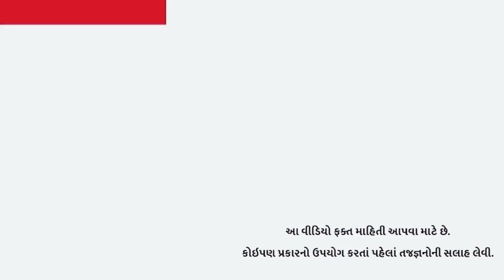કેનેડાની યુનિ.માં એડમિશન માટે શું તૈયારી જોઇએ?